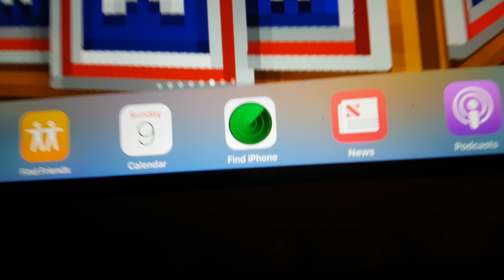REVIEWING MY IPAD!!!!!!!!!!!!!!!! (Part 2) smash 900.likes